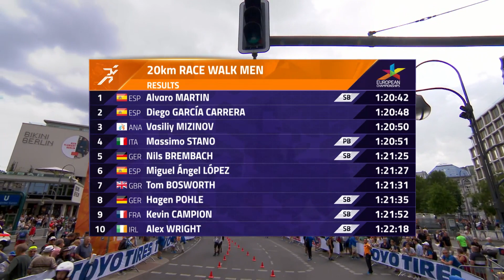Men's & Women's 20km Walk | Berlin 2018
Double win for Spain as Álvaro Martín and María Pérez win the Men's and Women's 20km Walk at the 2018 European Championships in Berlin.